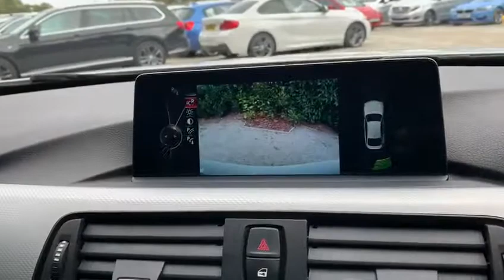BMW 4 SERIES 2.0 420D M SPORT GRAN COUPE 4d 188 BHP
NATIONWIDE DELIVERY Available. Finished in Alpine White with Full Black Dakota Leather Electric Seats, Drivers Seats with Memory Function, Heated Front Seats, Reversing Camera with Parking Sensors Front and Rear, Satellite Navigation, Sport Automatic Transmission, DAB Radio, Bluetooth, Phone Prep, Dual Zone Automatic Climate Control Air Conditioning, Leather Multifunction Steering Wheel, Electric Folding Wing Mirrors, Automatic Lights, Rain Sensors, Aluminium Hexagon trim Finishers with Black High Gloss Highlight, Cruise Control with Speed Limiter, Keyless Go, Dynamic Select, Eco Start Stop Function, Voice Activated Controls, Isofix Rear Seats, Remote Central Locking, Alarm, Additional fees may apply, please note, not all cars are kept on site please call to make appointment and to avoid disappointment. pre delivery check, This vehicle will be sold with the benefit of A Optional 24 MONTH EXTENDED WARRANTY WITH MAIN DEALER LABOUR RATES, charged at an additional 999. Hpi Checked, Part Exchanges Welcome.